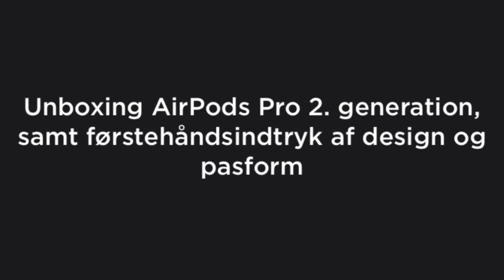Nye funktioner i Apple Music med iOS og iPadOS 16!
iOS og iPadOS 16, bringer mange spændende funktioner frem, som kan bruges produktivt til forskellige situationer og opgaver.
Apple Music, har fået nogle nye funktioner med iOS og iPadOS 16, Hvilket gør Apple Music, mere produktiv og benytte.
AF nye funktioner, ses det, at man nu, kan tilføje kunstnere som sine favoritter, hvilket giver fordele i sine musik anbefalinger, og derudover modtages notifikationer når kunstneren udgiver ny musik.
En anden, men gammel funktion, som først nu er kommet frem til iPhones og Ipads, er muligheden for at kunne stjernevurdere sange efter smag og preferencer.
Dette kan gøres, for at få et bedre indblik over sine yndlings numre, og endnu bedre anbefalinger i Apple Music.
Funktionen, har været tilstede i mange år, helt tilbage, til da det var iTunes man benyttede som musikbibliotek på sin Mac og Windows computer, og nu ser stjernevurdering af sange, dagens lys med iOS og iPadOS 16!

Intro 0:00
Tilføj kunstner som favorit 0:28
Stjernevurdering af sange og albummer 2:26